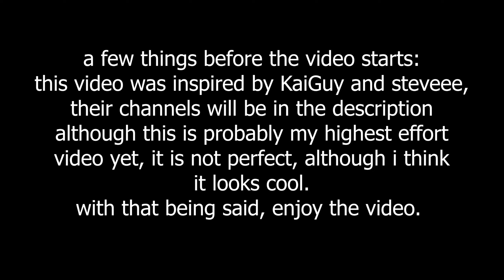water in geometry dash 2.2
i believe that this will be in gd 3.0
video inspired by @KaiGuyGD and @steveee01 , go check them out they are really cool

how i made this:
i used blender to make most of the video, i first manually animated the cube with a video overlayed on bottom of it so that it would affect the water (took me an hour to do), figured out good settings for the water simulation (took me 2 hours), and then i rendered it. rendering took 8 hours. yes, 8 hours
this explanation is very simplified although i might make a video tutorial if u guys want